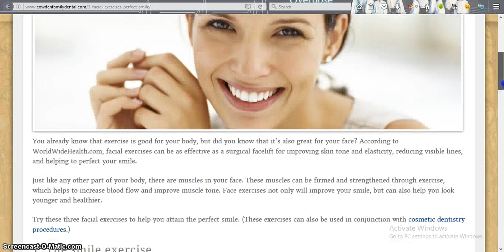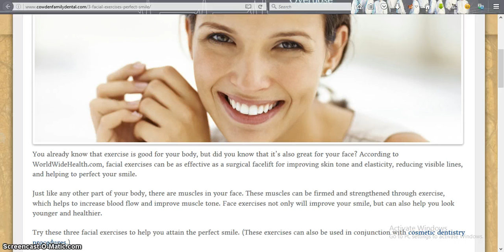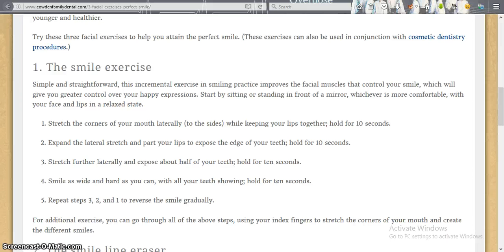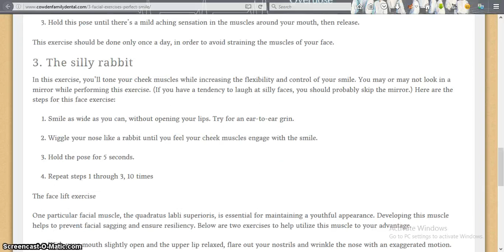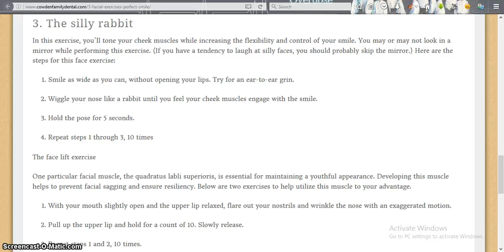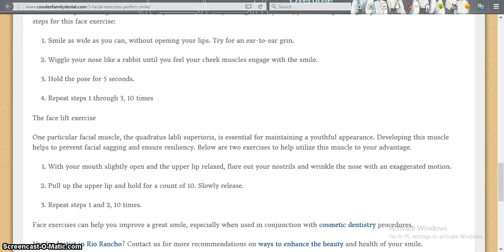3 Facial Exercises for the Perfect Smile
3 Facial Exercises for the Perfect Smile health insurance healthy snacks healthy recipes healthy breakfast health partners health department healthgrades health equity healthy dinner ideas healthy meals health health net health insurance marketplace health definition health insurance companies health savings account healthfirst health and wellness health alliance health administration health advocate health and human services health articles health affairs health and welfare health and fitness health anxiety a healthy diet a healthy me a health hazard a healthy slice of life a healthy breakfast a healthy relationship a healthy lunch a healthy me login a healthier you a healthy tongue health benefits of cherries health benefits of ginger health benefits of watermelon